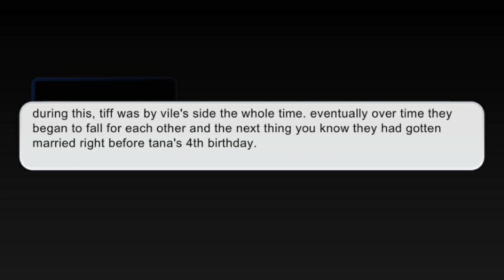vile and lucy's divorce (gcmv home with you; male version)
hello everyone tana here. the wait is over cause the video of vile and lucy's divorce is here. as a lot of you know, lucy was a very abusive women to her own child, tana (who was 3 when lucy and vile divorced). but I was thinking what was vile feeling turning the whole thing...? so I made this video to show what he was feeling during and after the divorce. and also wanted to show how vile feels after seeing lucy again after a few years of the divorce.

also,as you guys saw in the community post, yes I lost all the pics for the next episode of beauty and the nightmare (I had almost up to 500 pics). but I'm going to be working on it for the next week or so on, but until then please check out the other videos I had made up until now, I would really appreciate it.

I hoped you guys enjoyed the video and please don't forget to leave a like, a comment and subscribe to the channel and click that notification bell and I will see you guys next time 💙💜💙💜

the characters in this belongs to me